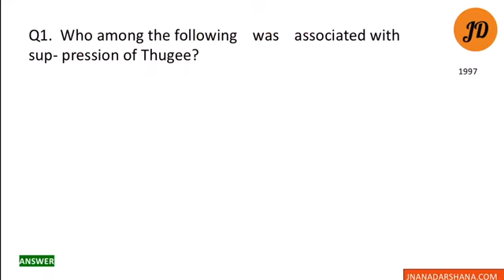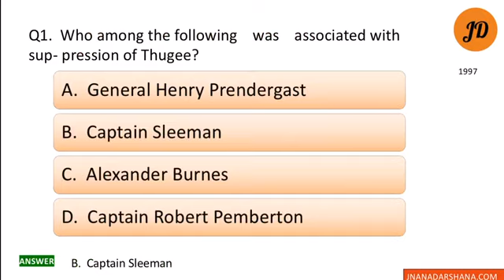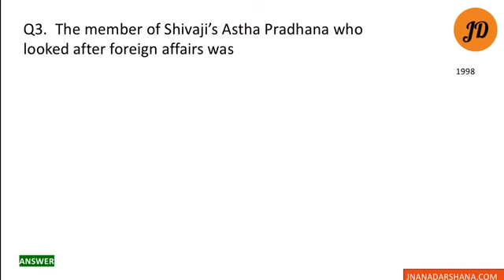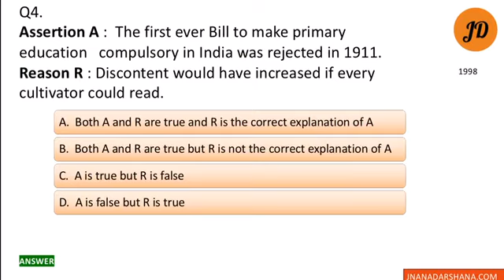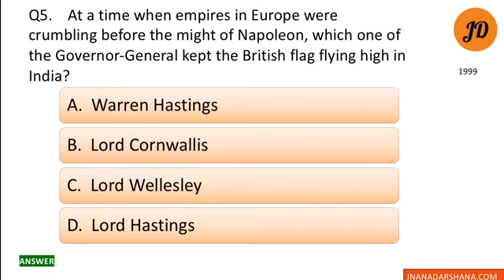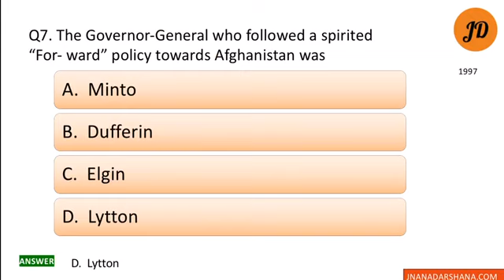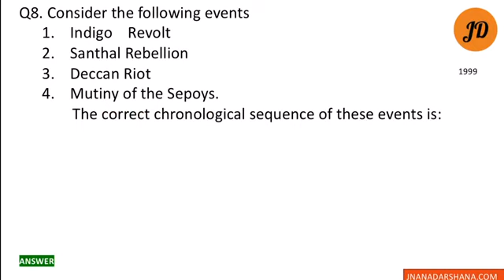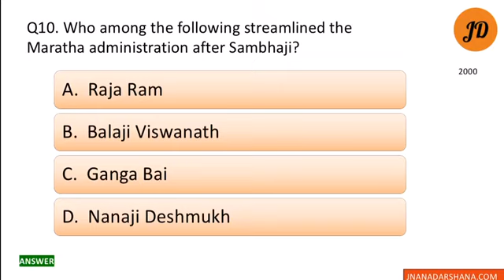HISTORY Modern India Previous years Questions Analysis| For IAS/KAS aspirants.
Modern India Previous years Questions Analysis.ಕನ್ನಡದಲ್ಲಿ by JNANADARSHANA
Useful for IAS/KAS aspirants.